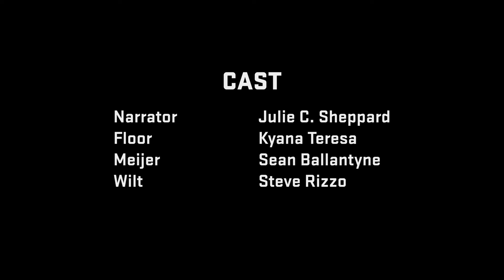FEMALE Festival 1st Scene Reading: Chasing Susanna, by Jennifer Giacalone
It’s hard enough trying to capture the art thief that ruined your career and your marriage; it's even harder trying to do it with your ex.

CAST LIST:
Narrator: Julie Sheppard
Floor: Kyana Teresa
Meijer: Sean Ballantyne
WILT: Steve Rizzo